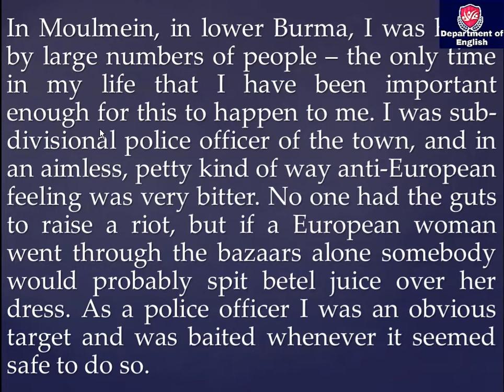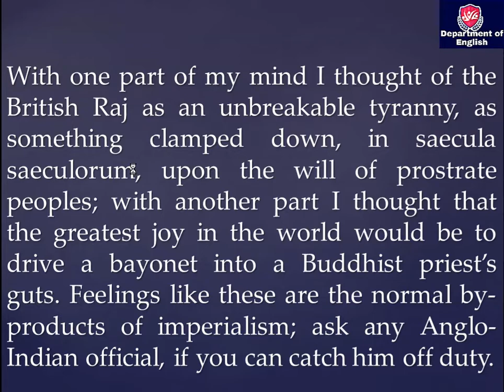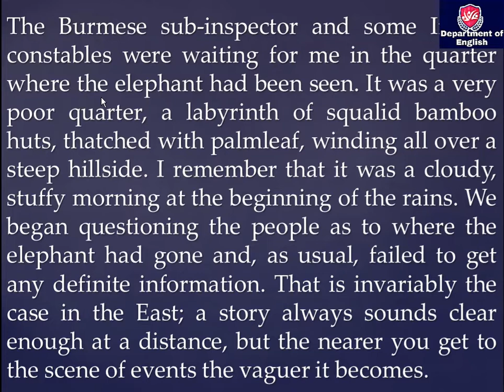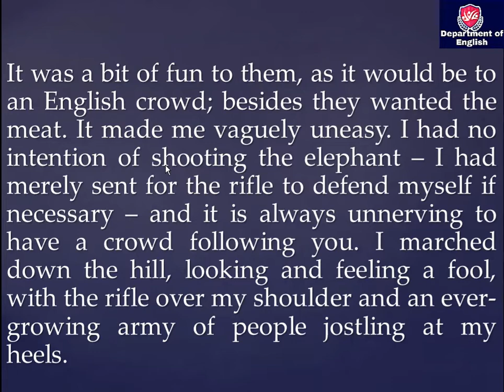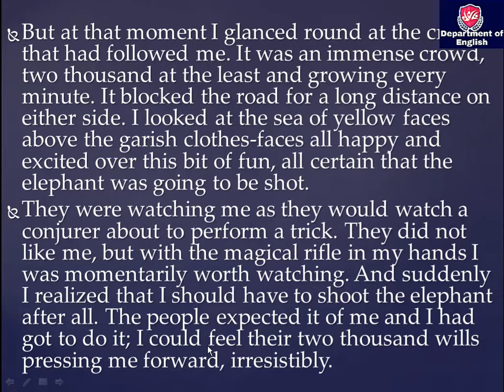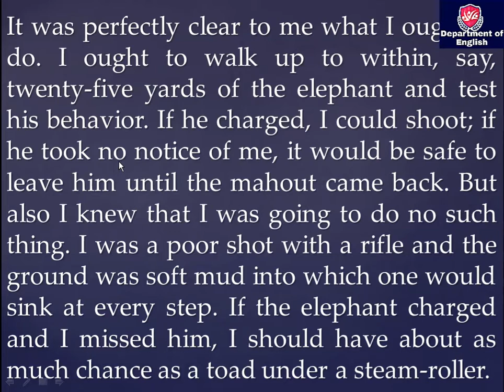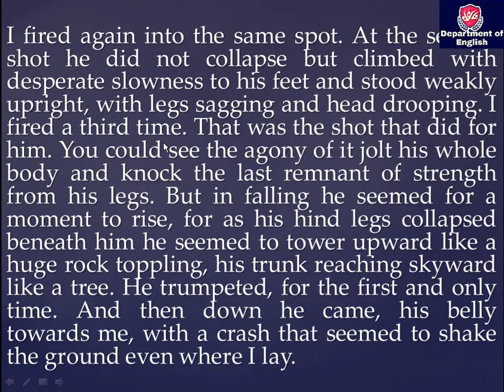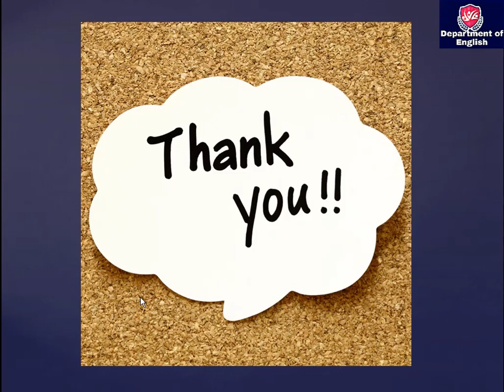Shooting an Elephant by George Orwell । Burmese Days। বাংলা লেকচার। Bengali Lecture I imperialism